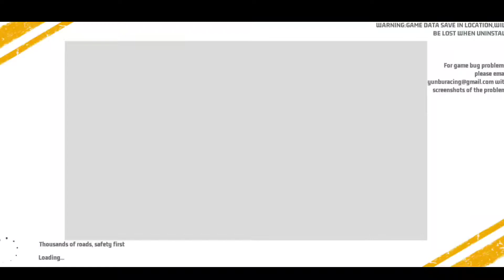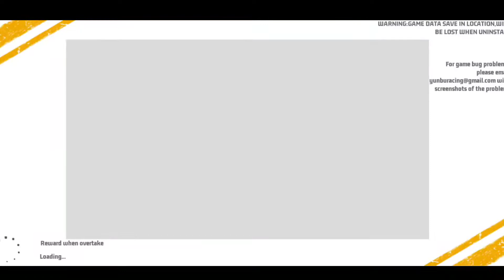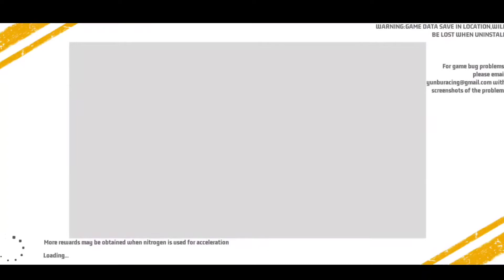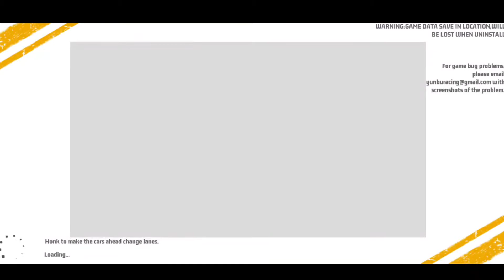Real Driving 2 - Highway Traffic Car Driving Android gameplay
About :- Ultimate Car Simulator

Ever desire to play the most realistic 🏎️racing car simulator?

Along with Real Driving 2, we're ready to surprise you with loads of cool realistic cars.
Now you can drive, drift and customize a racing sports car for free! Fasten your seatbelt, here is a life-like vehicle simulator game for you！

Get behind the wheel and start your lessons in the most realistic city driving simulator around! This is a game that will not only test your skills in controlling the car but also demand full attention to traffic rules.

Experience realistic car driving in the new racing simulation game, surpassing other race vehicles.

With its advanced realistic physics engine, this ultimate car game - Real Driving 2 : Ultimate Car Simulator is going to provide you with addictive gameplay, and endless fun of driving simulation!

The tutorial will teach you all the ruls on how to drive and race your customized cars on challenging maps, finish multiple missions!

KEY FEATURES

▶ Beautiful 3D modern graphics,extremely high-quality visuals.
▶Powered by the remarkable UE4 Engine, features detailed car damage, fully functional rearview mirrors, and dynamic reflections for truly HD racing.
▶ Exciting level modes, endless mode, nitrogen mode, drift, time trials, etc!
▶ Controls: Buttons, Wheel, Tilt, etc.